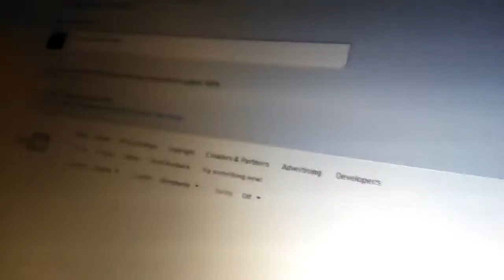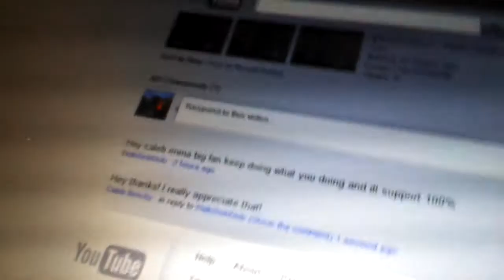VLOG 26 - Shout Out